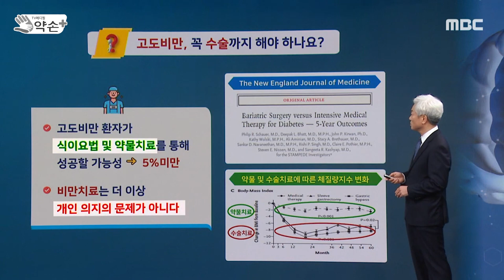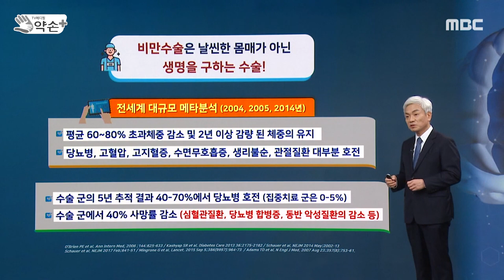비만 수술에 대한 부정적인 인식? [인생을 바꾼다 '체중관리' ⑪] 대구MBC뉴스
비만 치료의 마지막 단계라 할 수술 치료···날씬한 몸매를 위한 것이 아닌 사망률 감소에 직접적인 영향을 주는 생명을 구하는 수술